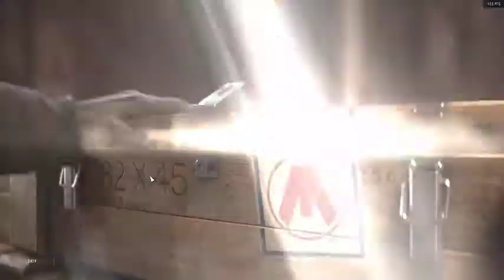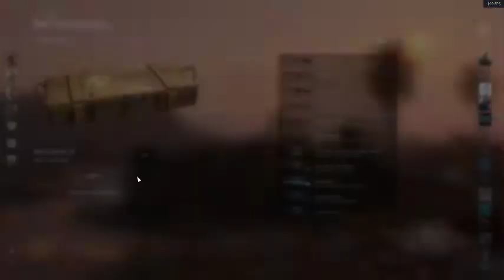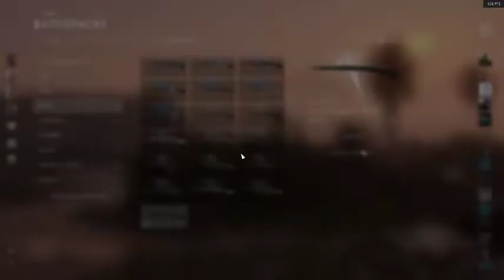100 BATTLEPACK OPENING! - Battlefield 1 Weapon Skins